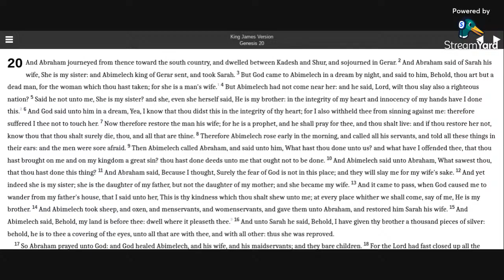Genesis 20 KJV (audio with text)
Reading Genesis 20 in the KJV Bible.

Allelu-YAH.  Amen.